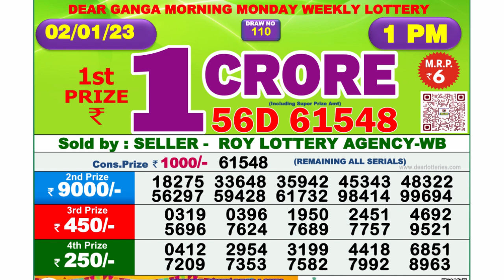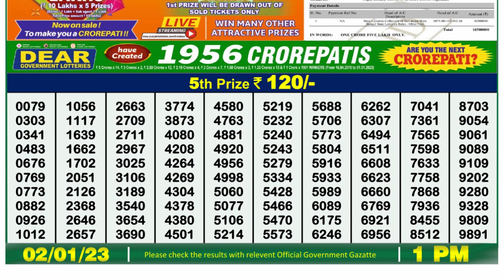🔴 Lottery Sambad Live 01:00pm 02/01/2023 Morning Nagaland State Dear Lottery Result Pdf Download